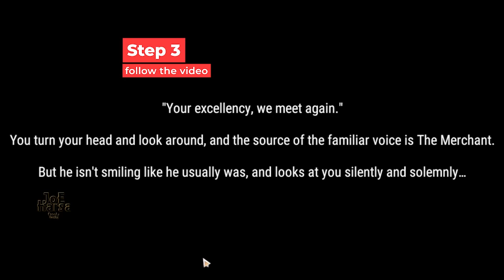The Sunken Treasure Revelation Mobile Token Collections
Kaleido Jade Token Revelation Infinite Journey - The Sunken Treasure Adventure Story

▣ Content List ▣
00:00 - Intro
00:10 - Step 1
01:05 - Step 2
01:41 - Lv. 55 needed
01:53 - Step 3
02:50 - Step 4

- Total Size : 7.4 GB
- Apk Size : 1.4 GB